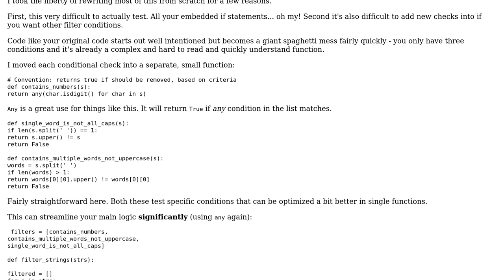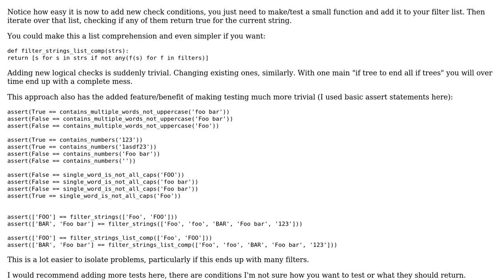Filtering a list for certain strings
With thanks & praise to God, and with thanks to the many people who have made this project possible! | Content (except music & images) licensed under CC BY-SA | Music | Images & others | With thanks to user enderland user Andrew Nodermann and the Stack Exchange Network Trademarks are property of their respective owners. You are responsible for your own actions.